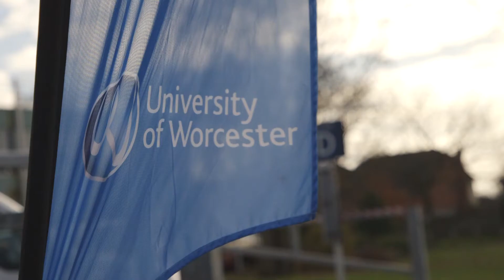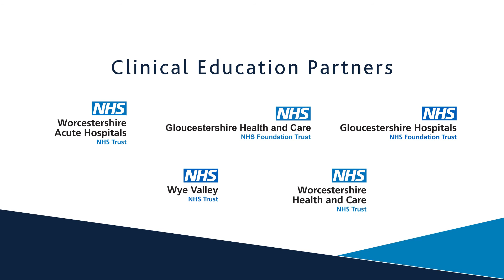Study Medicine in the UK | Three Counties Medical School | University of Worcester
Professor John Cookson and Professor Kay Mohanna talk about what makes the Three Counties Medical School special. Worcester is a welcoming city that has great transport links with Birmingham and London, making it great place to study as an international student.